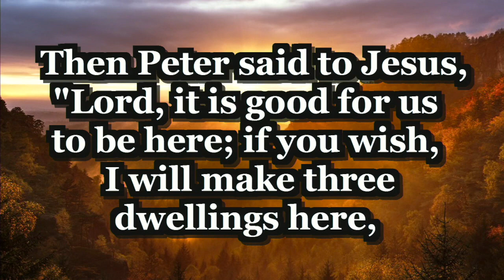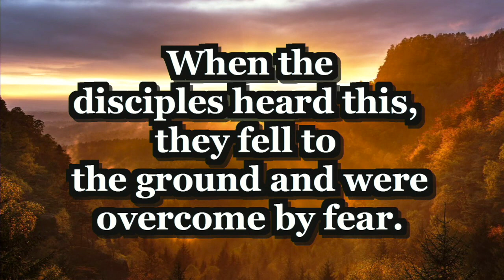Transfiguration Sunday: Seeing Jesus Alone - Reverend Louis Davis